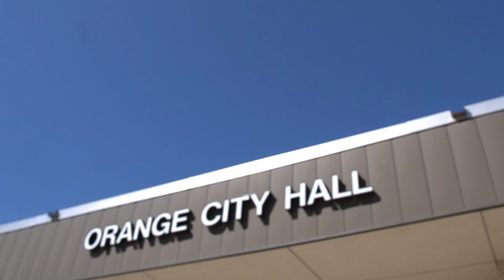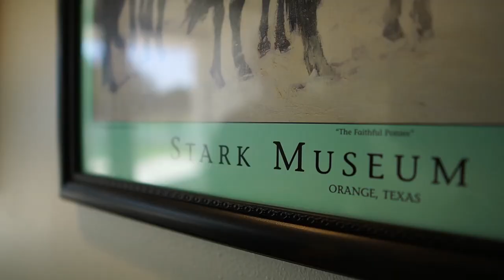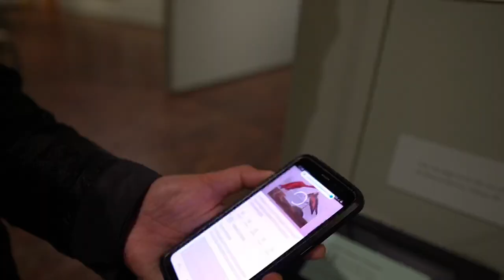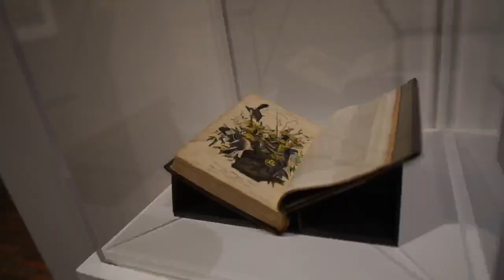Orange Adventures - Stark Museum & Luigi's Italian Grill - 3 Bros Running Company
Sign up to run or walk Shannon's Run 5k/10k on May 14, 2022 there is also a donation link on the website where 100% of the proceeds will go to National Brain Tumor Society